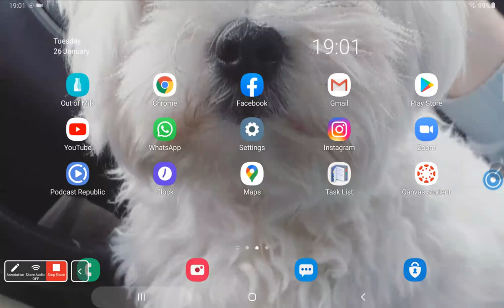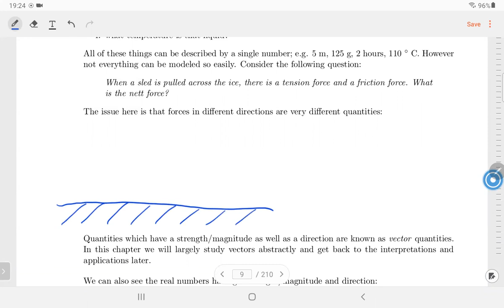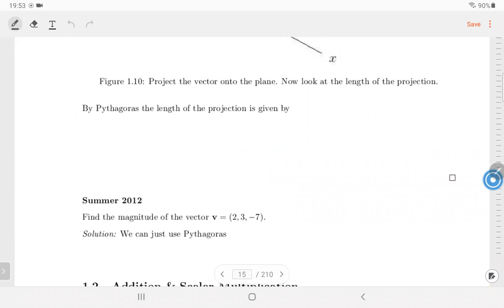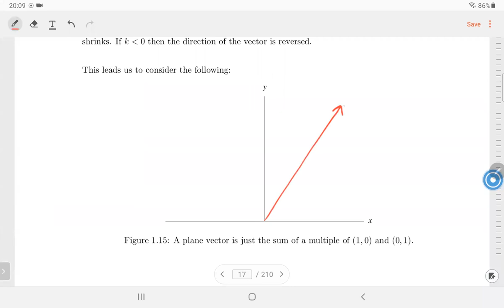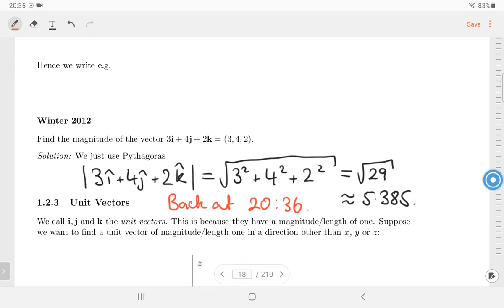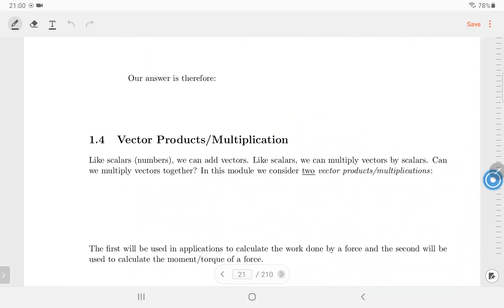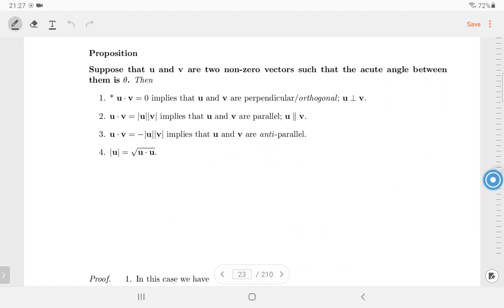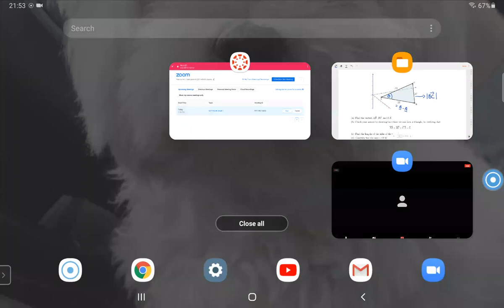MATH6040: Spring 2021, Week 1